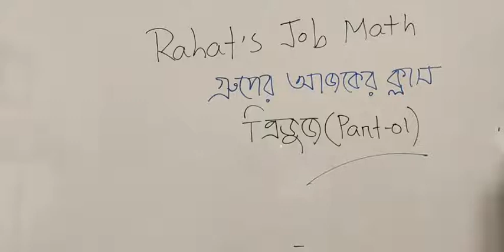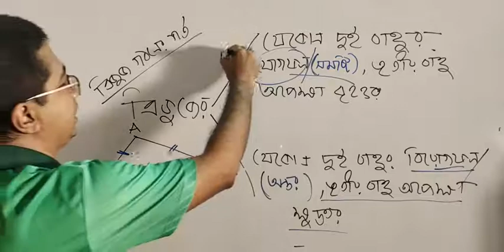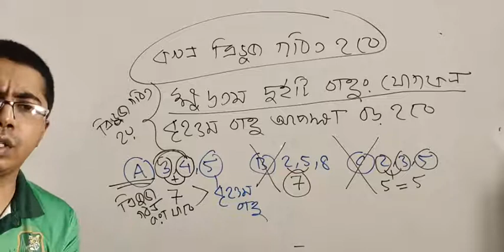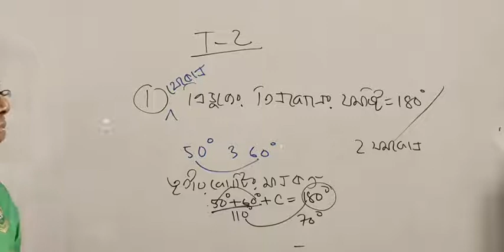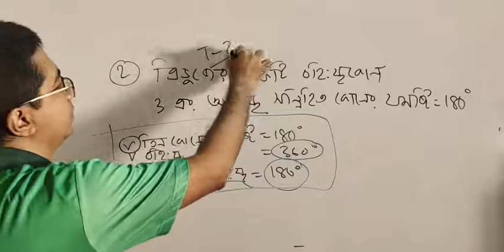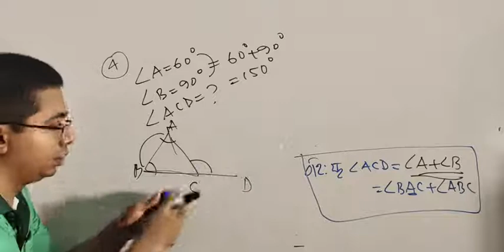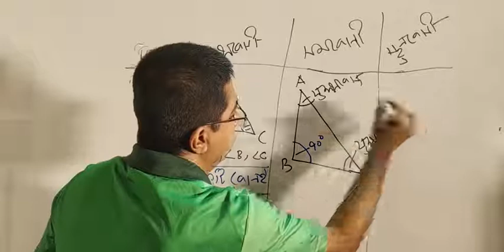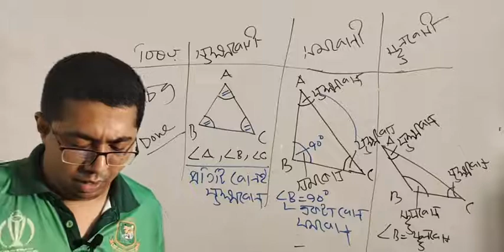ত্রিভুজ (Part-01) সাথে আছি:রাহাত ভাইয়া Job Preparation Classroom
আজকের ম্যাথ ক্লাস
অধ্যায়:ত্রিভুজ (Part-01)
সাথে আছি:রাহাত ভাইয়া

ধন্যবাদ
সবার জন্য শুভকামনা
রাহাত ভাইয়া
তড়িৎ ও ইলেকট্রনিক কৌশল বিভাগ
Ex-ঢাকা বিশ্ববিদ্যালয়
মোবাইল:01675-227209